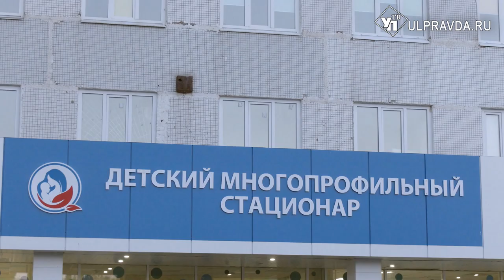В детском стационаре на Сурова отремонтировали два отделения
В детском многопрофильном стационаре в Заволжском районе Ульяновска лечатся тысячи маленьких пациентов. А для быстрого выздоровления необходимо не только лечение, но и комфортное пребывание. Как идёт обновление учреждения - в нашем материале.